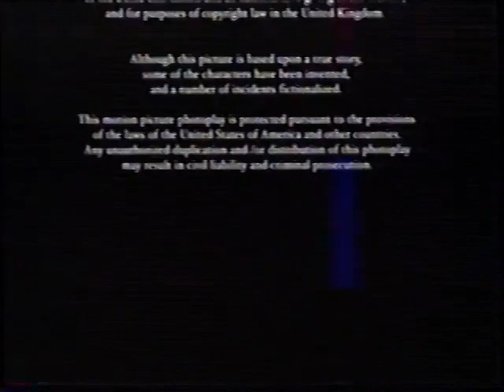Dreamworks Distribution LLC (2005)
From a July 8, 2013 Encore Love airing of The Prize Winner of Defiance, Ohio (2005).